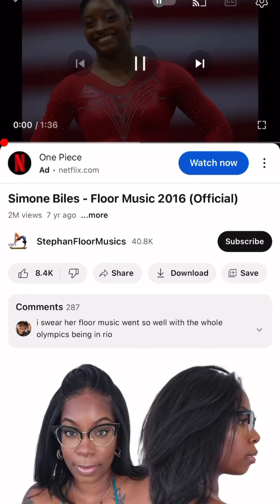Millie copper 24